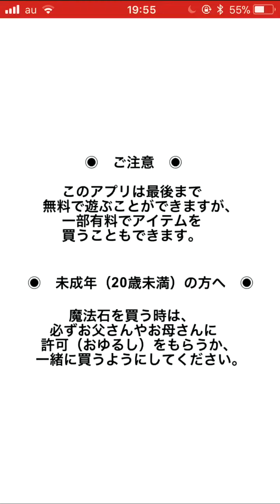パズドラ実況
声聞こえない……